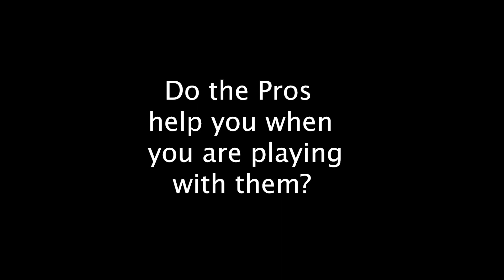Connor McDade - The Game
Connor McDade is an Australian amateur golfer that seeks a career in professional golf and plays regularly in The Game, here he explains why...